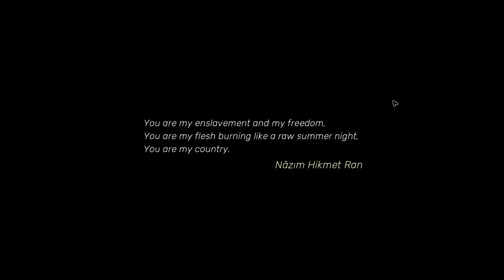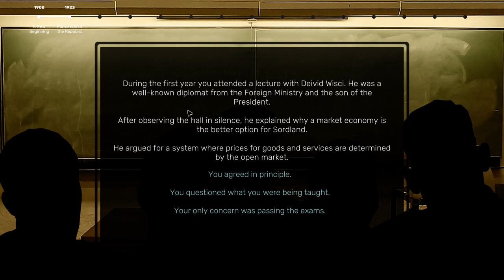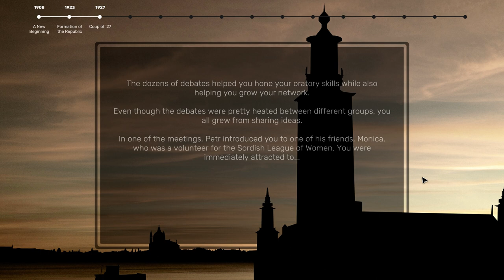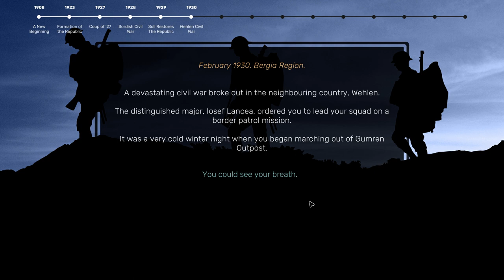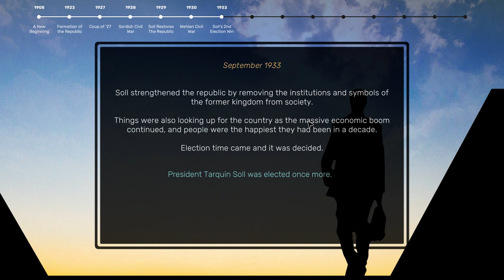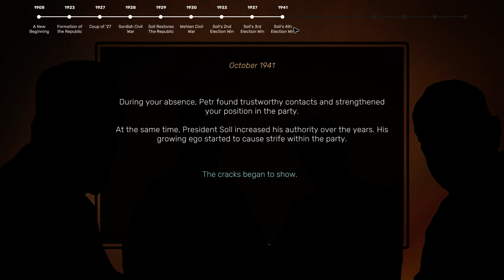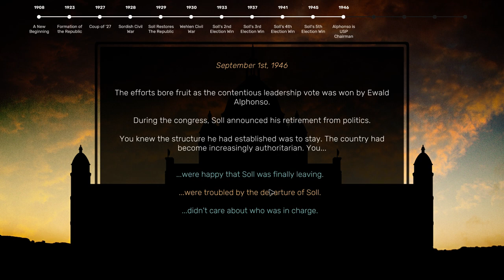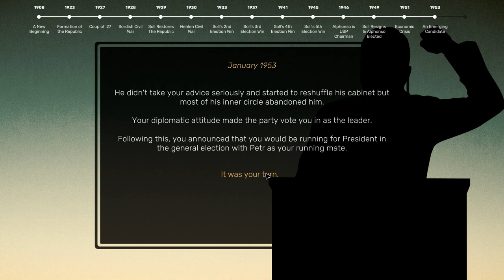Can we turn a Paternal Autocracy into a Western Democracy? | Suzerain Gameplay - Ep. 01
Let's try to initiate Western Style Reforms in Sordland, a fictional country seeking new directions after it is coming out of a period of civil war and strongman rule.

We will likely fail horribly due to hard trade-offs, but try to go for:  Free Markets 👨‍💼,  Democratic Reforms 🗳,  Rule of Law ⚖ and Minority Rights 🧕.

This time a bonus series with The Voice of the Antagonist!